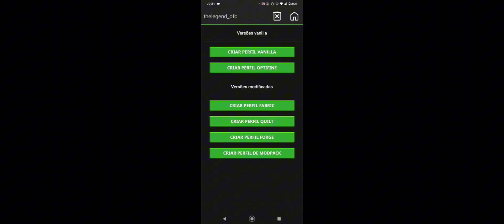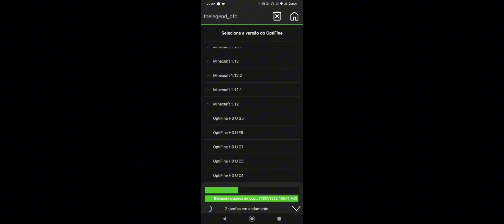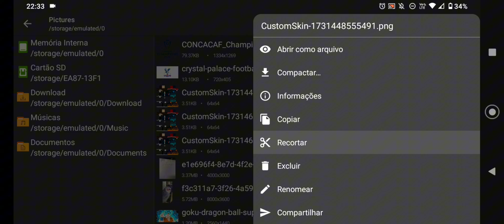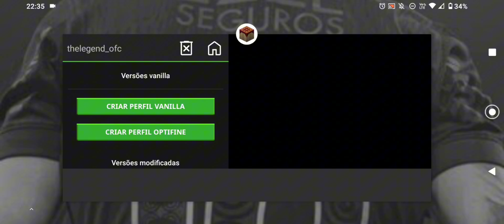🎅🏻[2024] COMO COLOCAR O GORRO DE NATAL NA SUA SKIN DO POJAVLAUNCHER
🎅🏻Neste vídeo você vai aprender a Como Personalizar sua Skin no PojavLauncher Com um Gorro de Natal!
Eu mostrarei Passo a Passo a como adicionar esse toque natalino à sua skin no Pojavlauncher.

💡 Lembre-se de ativar a opção de exibir arquivos ocultos no Zarchiver para você conseguir acessar a pasta do Pojavlauncher.

• No menu inicial do Zarchiver, clique nos 3 Pontinhos que fica no lado superior direito, depois em configurações/explorador e ative a opção (exibir arquivos ocultos)

• CAPÍTULOS:

00:00 - 00:31 • Como Colocar o Gorro De Natal Na Skin

00:41 - 1:30 • Como Instalar o OptiFine

1:44 - 3:41 • Como Mover a Skin até a Pasta do Pojavlauncher

Natal chegando, e uma maneira mais divertida de entrar no clima natalino jogando seu Pojavlauncher é colocando um Gorro de Natal na sua Skin!

E neste vídeo eu te ensino a fazer isso passo a passo.